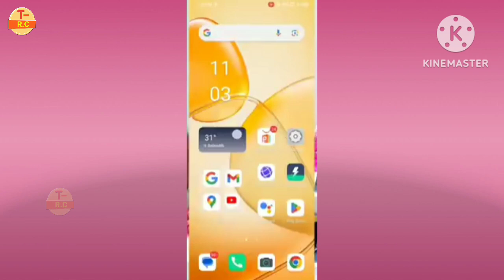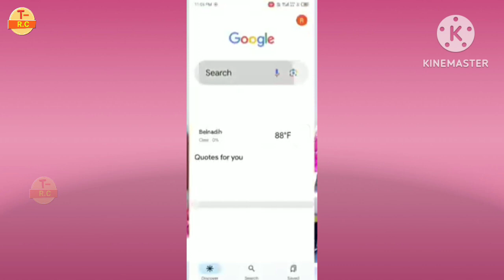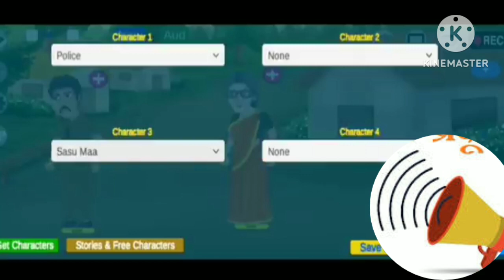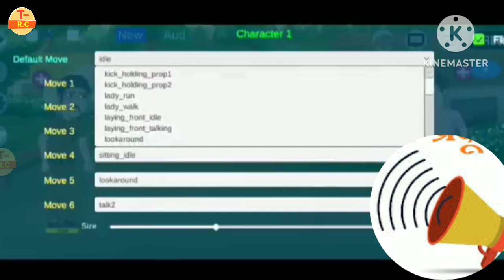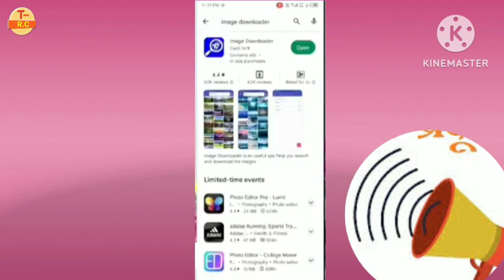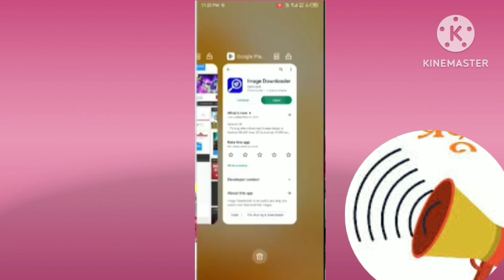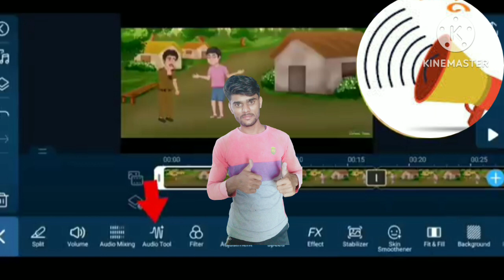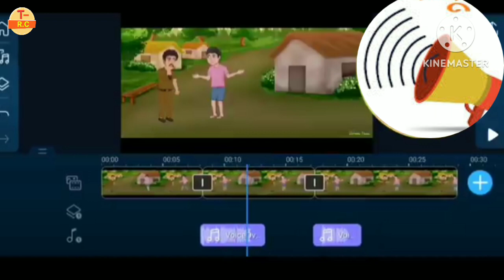How to create cartoon animation video || Cartoon Video Kaise Banaye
Your Qurious:-
T-Rajes chohan
t-Rajesh chohan
3d animal video kaise banaye